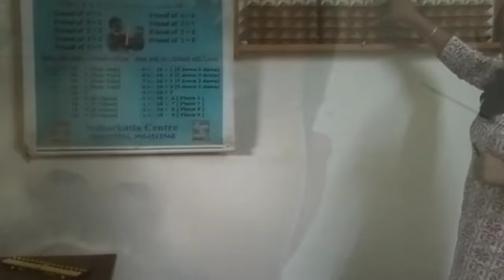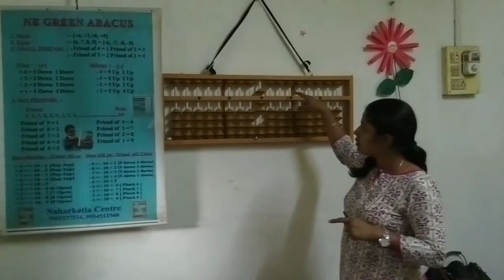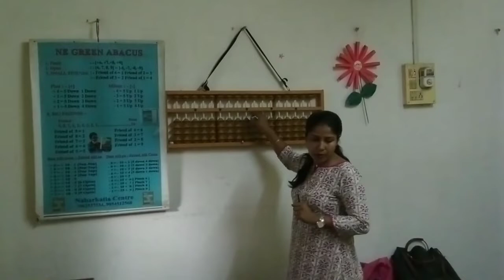এবাকাচ কি Free Admission || Abacus training center Duliajan🧮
ne Green Abacus/Assam

Adress-Duliajan Post office opposite

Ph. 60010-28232